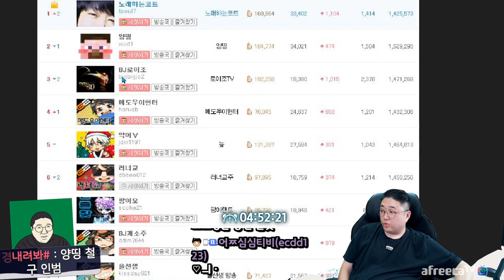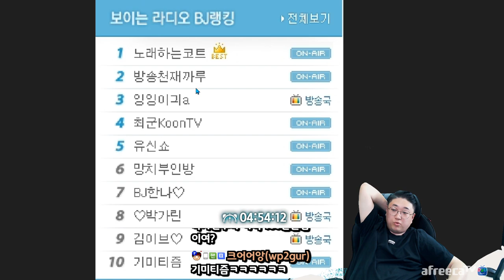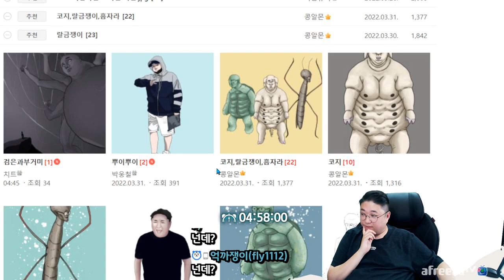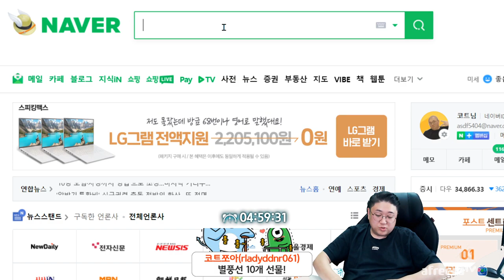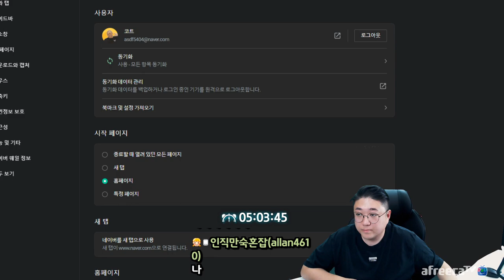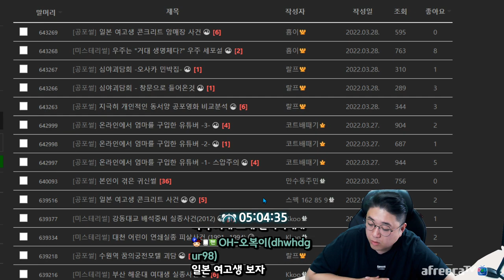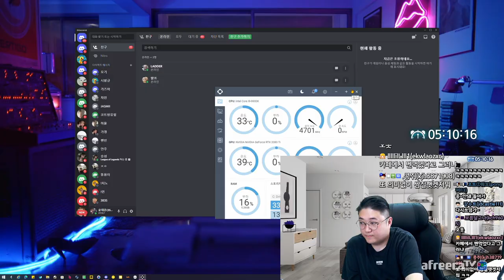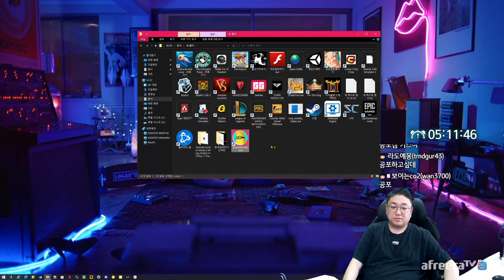제게도 이런시절이 있었죠.. (22.03.31-6)